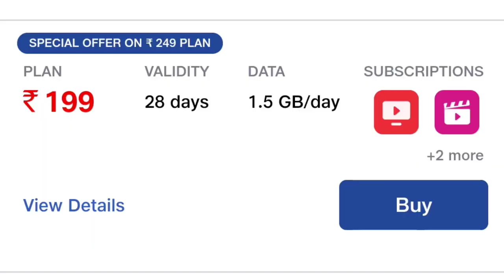Jio ₹98 रिचार्ज फ्री - Jio 14 दिन तक फ्री | Jio Recharge Offer | Jio New Offer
Guide4Tech Ujjwal.. :) :)